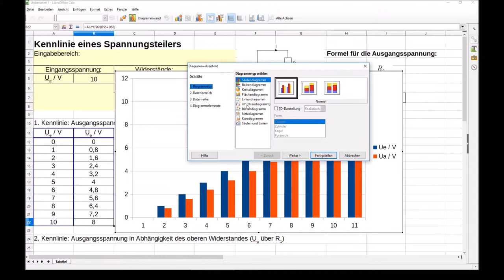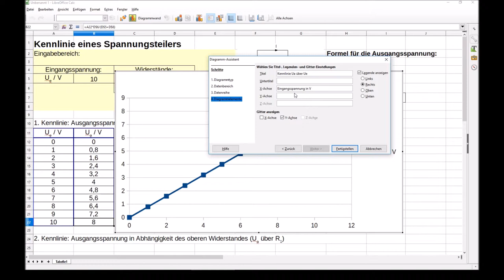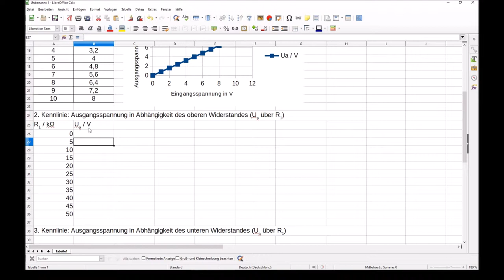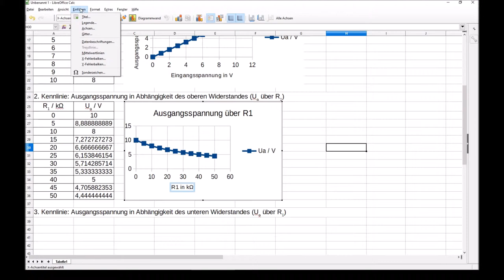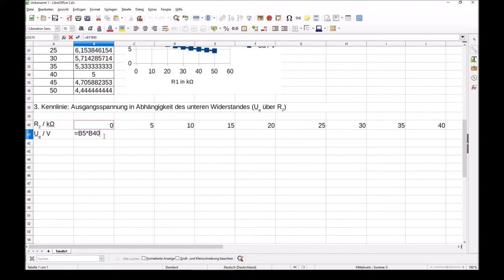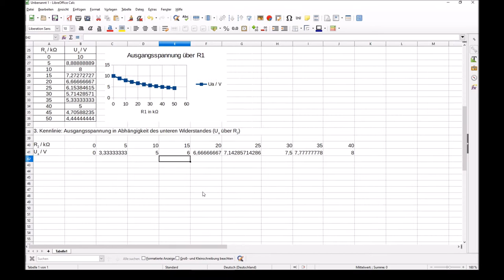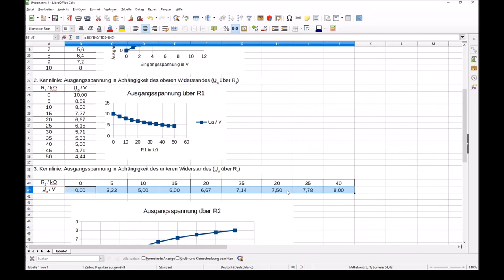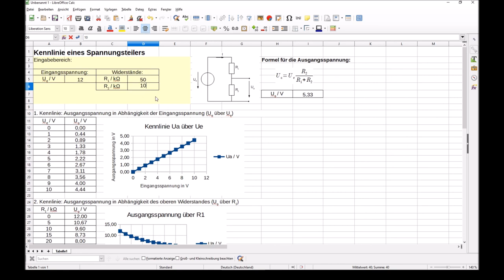Einfügen eines Diagrammes zu einer Wertetabelle, Wertetabellen in Zeilenform, Dezimalformatierung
...am Beispiel eines Spannungsteilers